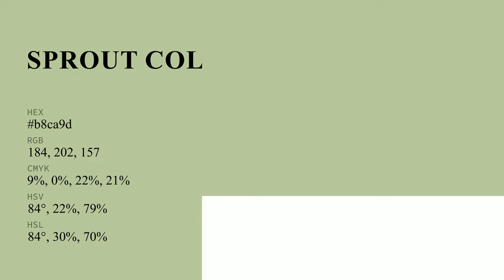Sprout color b8ca9d hex color - Green color - Cool color b8ca9d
What color is Sprout ? b8ca9d hex color - Green color - Cool color b8ca9d

Hex b8ca9d Color Code is also known as Sprout color.

Hex b8ca9d Color code in RGB color code model is created after adding 72.16% red color, 79.22% green color and 61.57% blue color.
Hex b8ca9d Color code in CMYK color (process color) code model is generated after subtraction of 8% cyan, 0% magenta, 22% yellow and 20% black.